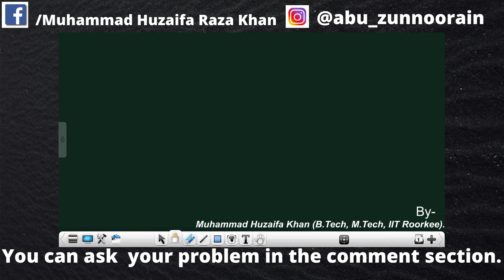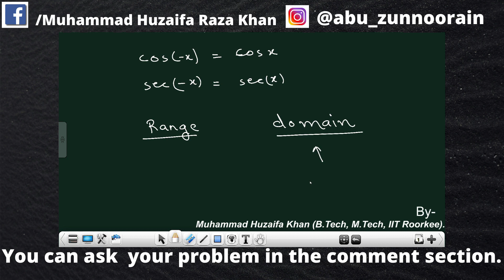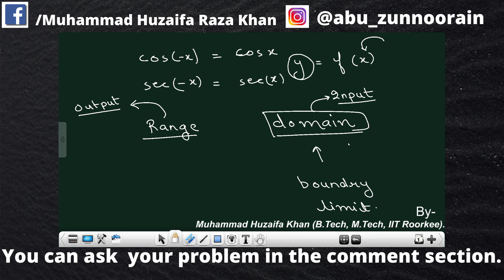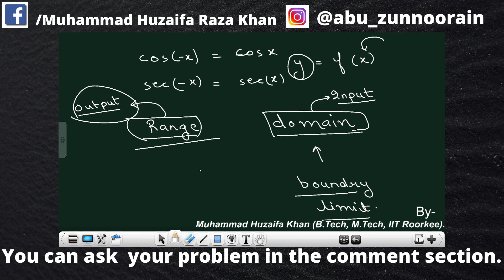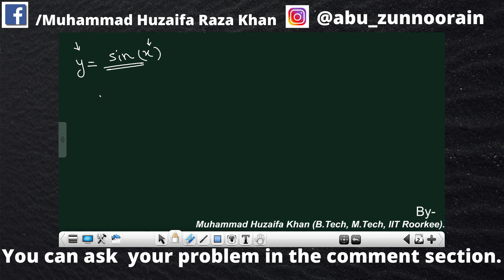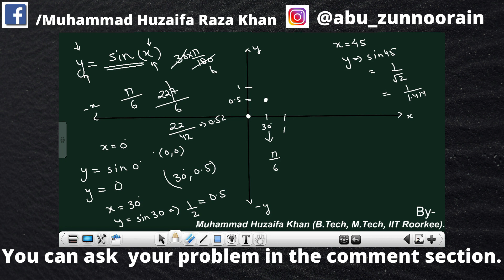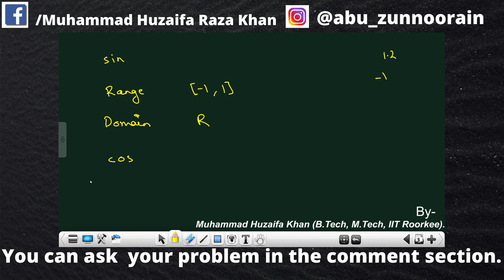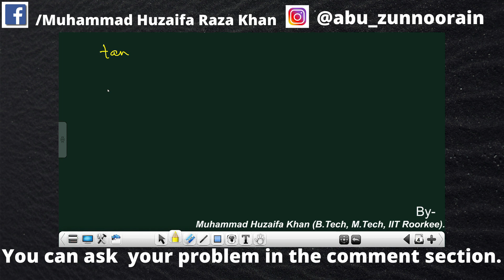Trigonometry | M.L. Agarwal | class 11th | ISC | #02